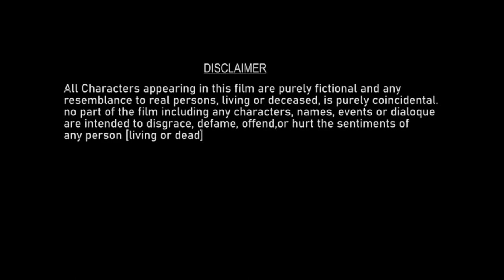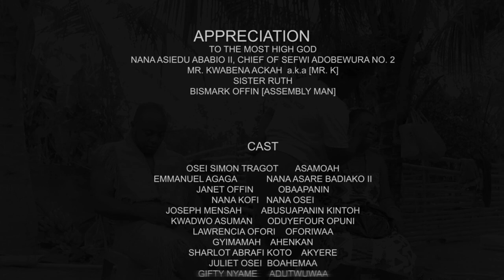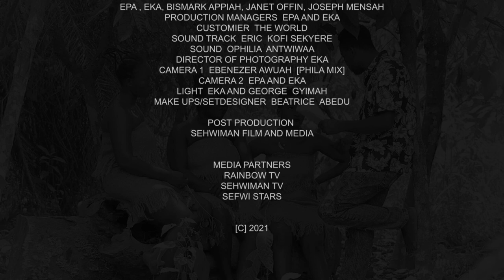AGye Nyame 4K HD Ep[1]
King Nana Asare Badiako daughter is seriously sick, which has put everyone in Asarekrom in question, the king summons his elders to look for solution,  Asamoah the kings messenger was sent to the dark woods to look a seer, watch and subscribe for more watch and subscribe for more.

CREW
Krobea Asante T. films
Directed by Krobea Asante T. [Nino]
Produced by Sehwiman Film & Media
First Assistant Director Rev. Philemon Asare
Welfare Janet Offin
Production Manager Joseph Mensah
Location Manager Bismark Appiah
Cameraman Ebenezer Awuah

STARRING;
Joseph Mensah Abusua
Nana Frimpong Maso Nana Osei
Rev. Osei Simon Asamoah
Janet Offin Queen Mother
Lawrencial Ofori Oforiwaa
Emmanuel Agaga Nana Asare Badiako II
Abrafi Koto Akyere
Kwadwo Asuman Opuni
Wilson Ayaba Oduyefour